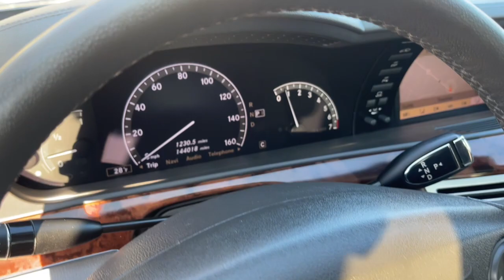2007 Mercedes-Benz S550 Milwaukee, WI, Kenosha, WI, Northbrook, Schaumburg, Arlington Heights, IL 88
Gray  2007 Mercedes-Benz S550 Panoroof Nav Night-Vision 4Matic MSRP $103,670 available in Chicago, Illinois at Lux Cars Chicago. Servicing the Milwaukee, WI, Kenosha, WI, Northbrook, Schaumburg, Arlington Heights, IL area.
2007 Mercedes-Benz S550 Panoroof Nav Night-Vision 4Matic MSRP $103,670 - Stock#: 8856

SUPER CLEAN 2007 MERCEDES BENZ S550 4MATIC AWD SEDAN! FINISHED IN FLINT GREY METALLIC OVER GREY / DARK GREY LEATHER INTERIOR! PREMIUM 2 PACKAGE! REAR SEAT PACKAGE! PANORAMA SUNROOF! NIGHT VIEW ASSIST! NAVIGATION SYSTEM! REAR VIEW BACK UP CAMERA! DYNAMIC REAR VIEW MONITOR! DRIVER DYNAMIC MULTI CONTOUR FRONT SEATS WITH MASSAGE FEATURE! HEATED STEERING WHEEL! KEYLESS GO! HARMAN KARDON SOUND SYSTEM! FOUR ZONE AUTO CLIMATE CONTROL! HEATED AND VENTILATED FRONT AND REAR SEATS! POWER ADJUSTABLE REAR SEATS! POWER REAR SUNSHADES! 18 INCH WHEELS! NO ACCIDENTS! NO STORIES! CARFAX CERTIFIED! READY FOR THE ROAD! We have one of the strongest finance departments in the region to assist you in getting your dream car today! We offer a full spectrum of the finest extended warranties on the market today! We have our own 3~bay ASE certified and AAA approved service facility to help our clients service and maintain their vehicles. We want you to not just drive away happy, but stay happy with your car as long as you own it!
City 15/hwy 22 (5.5L engine/7-speed auto trans),Bi-Xenon high intensity discharge headlamps-inc: polycarbonate lenses, automatic level control, driver-selectable light-sensing auto-on headlamp, automatic lamp substitution,Dual aero-blade windshield wipers w/rain sensor, heated washer system, heated wiper in parking position,Variable doorstop,Infrared reflective/noise insulating glass,Front halogen foglamps,Pwr tilt/slide tinted glass sunroof w/1-touch express open, memory,Single rear foglamp,Dual heated auto-folding pwr mirrors-inc: memory, auto-dimming driver mirror, integrated LED turn-signals,20GB hard drive based in-dash GPS navigation system,Hand-polished Burl Walnut wood trim,4-way tilt/telescoping pwr steering column w/memory,Pwr windows w/1-touch express up/down,Integrated HomeLink compatible (3) button garage door opener,Quad illuminated vanity mirrors,Rear head restraints in all seating positions w/manually adjustable fore-aft, remote retraction,Rear folding center armrest-inc: enclosed storage, (2) cupholders,Touch turn signals (flashes (3) times w/(1) touch),On board tire pressure monitoring system,Illuminated glove box,Leather upholstery,Tele Aid global positioning system (GPS) satellite system-inc: stolen vehicle recovery, remote door unlock service, automatic alarm/collision notification,Stainless steel door sill trim,Night security illumination,Illuminated trunk w/umbrella holder, grocery bag hooks, tie-down hooks,SmartKey system-inc: remote central locking system, anti-theft engine immobilizer, drive away automatic locking,Mercedes-Benz Maintenance System Plus display-inc: distance remaining to next maintenance, type of service due, reminders,COMAND cockpit management/data system-inc: hard drive based DVD navigation system, audio status, 8 color-LCD screen, hands-free communication system controls, (10) soft keys,Electronic analog tachometer/fuel gauge,Pwr rear window sunshade w/1-touch express up/down,Multifunction displays in instrument cluster faces-inc: trip computer, exterior temp gauge, maintenance system, oil level check, digital speedometer, reminder/malfunction messages, driver-programmable settings, audio status, navigation route guidance, tire pressure,Locator lighting,Harmon/kardon Logic7 600-Watt digital surround system-inc: integrated single feed 6-disc CD changer, (14) speakers, 5.1 channel